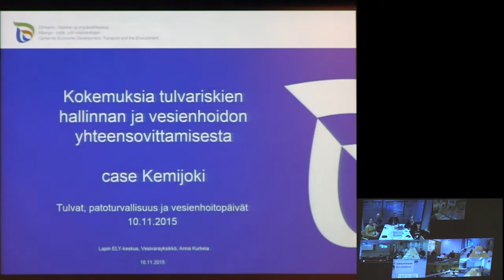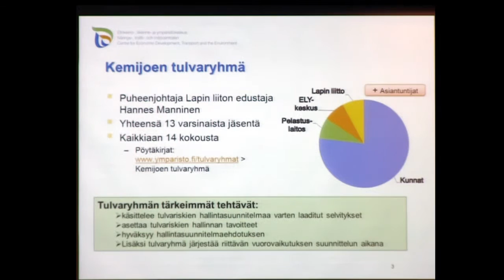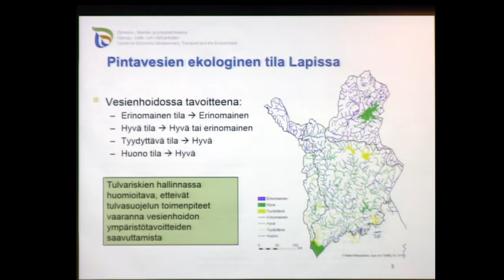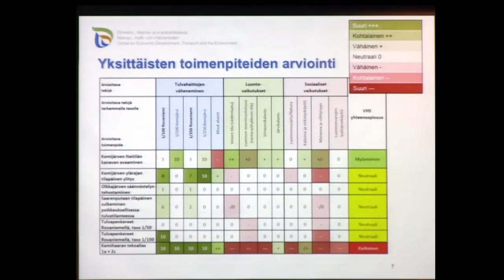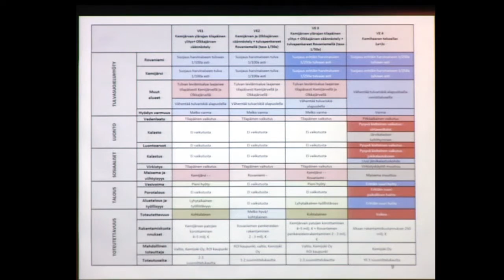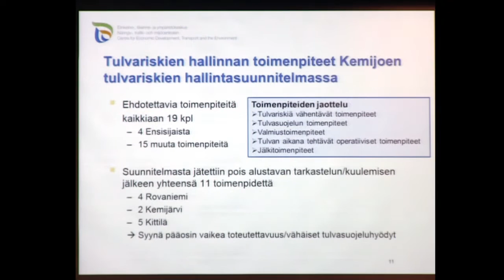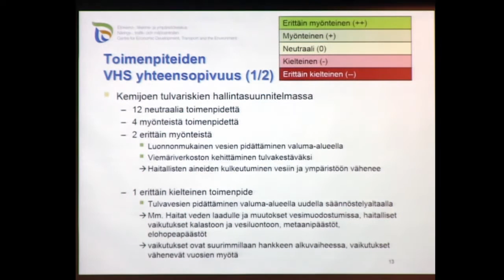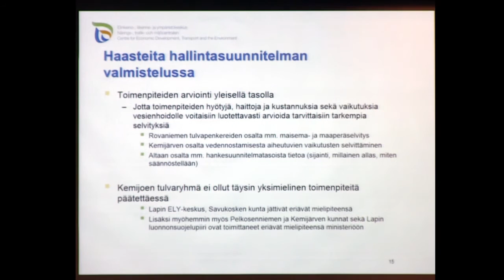Anna Kurkela: Kokemuksia tulvariskien hallinnan ja vesienhoidon yhteensovittamisesta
Tulvat, patoturvallisuus ja vesienhoito 2015